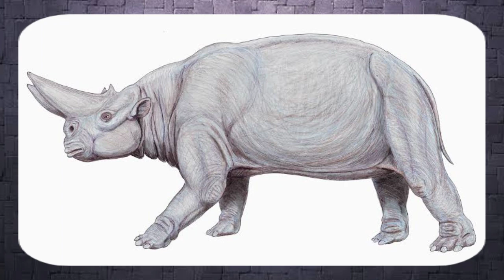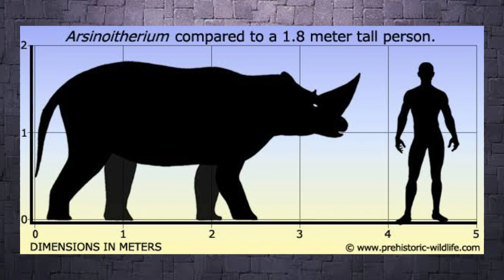ARSINOITHERIUM | Universo Jurássico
Conheçam hoje, uma criatura muito bizarra na Paleontologia, mas que também é muito interessante de ser estudada!

Quer saber mais sobre Paleontologia? Entre no grupo do canal no WhatsApp ou no Facebook!

Se comunique e mantenha contato comigo! 🦖🦕

O canal Universo Jurássico faz parte da Comunidade "Unidos Pela Paleontologia" (UPP), um grupo de canais comprometidos a divulgar e ensinar Paleontologia da forma correta, mostrando a todos como ela é uma ótima ciência a ser estudada.